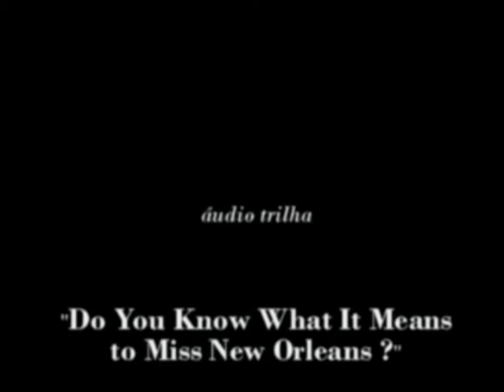Dorothy Patrick,1947, Do You Know What It Means to Miss New Orleans ?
Informações: Imagens: excertos de cenas do filme "New Orleans", 1947, direção Arthur Lubin, estória de Elliot Paul e Herbert J. Biberman, roteiro Elliot Paul e Dick Irving Hyland, fotografia Lucien Andriot, no elenco: Arturo de Cordova, Dorothy Patrick, Marjorie Lord, Irene Rich, John Alexander, Louis Armstrong, Billie Holiday, Richard Hageman, Jack Lambert, Bert Conway e outros artistas e músicos. Áudio : "Do You Know What It Means to Miss New Orleans ?" composição Louis Alter e Edgar De Lange, interpretação Dorothy Patrick no filme. No clip, além de Dorothy Patrick e Billie Holiday (parte final com Louis Armstrong, aúdio excerto Herb Hall,1969), destaques para Arturo de Cordova, Richard Hageman, Barney Bigard, Woody Herman, Irene Rich, entre outros. Acervo: Rádio Educativa Mensagem (radiosantos) (REM).